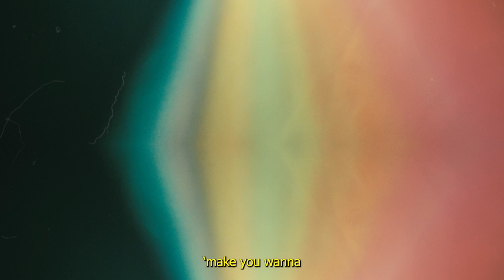Love and Happiness - George Wallace Poet Ft. Barbara Ann Branca / Kevin Twigg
Straight out of the Downtown NYC Neo Underground here's LOVE AND HAPPINESS, from the spoken word/ jazz album Blowing Through Secaucus, by the artist and poet George Wallace, recorded in-studio at Tiki Studios in Glen Cove NY featuring interpretations of poems from his poetry collection Blowing Through Secaucus (Gutter Snob Books). Music by Kevin Twigg, vocal talent Barbara Ann Branca., with a tip of the hat to the great Al Green.

Blowing Through Secaucus consists of 10 tracks, available on all streaming services and on select radio stations that feature alternative and underground music (call in and request!). A special collaboration with composer, arranger and drummer Kevin Twigg. MUSICIANS: Mark Mancini (piano), Thomas Vincent Santoriello (bass, guitar), Kevin Twigg (drums). VOCAL TALENT: poets Lee Kostrinsky, Vicki Iorio, Robert Gibbons, Kenny Gordon, Anthony Policano, Barbara Ann Branca, Charlie Pellegrino, Phillip Giambri.

This is a Poetrybay Creative production.